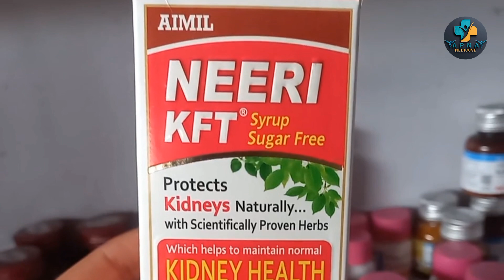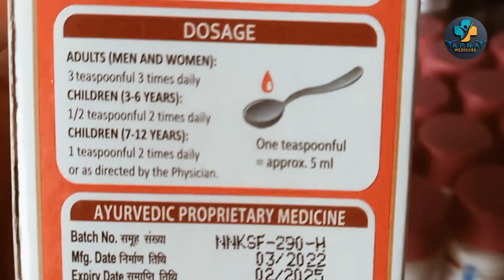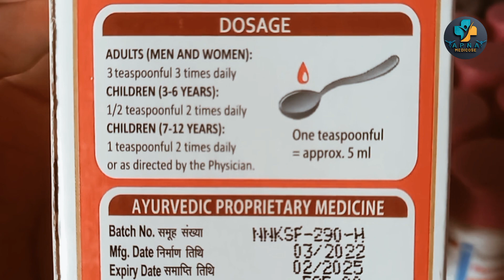किडनी खराब होने के लक्षण और उपाय। Kidney kharab hone ke lakshan, neeri kft syrup ke fayde in hindi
neeri kft syrup
neeri kft uses in hindi
neeri kft syrup dose
neeri kft syrup ke fayde
neeri kft ke fayde
neeri kft syrup kaise piye
neeri kft syrup pine ke fayde
neeri kft syrup how to drink
neeri kft syrup benefits
neeri kft syrup benefits in hindi
neeri kft syrup pine se kya hota hai
kidney infection treatment
kidney kharab hone par kya karen
kidney kharab hone par kya khana chahiye
kidney kharab hone par kya nhi khana chahiye
kidney infection treatment
kidney infection
neeri kft apna medicose
Hello everyone
I am Nitin.

Thanking you